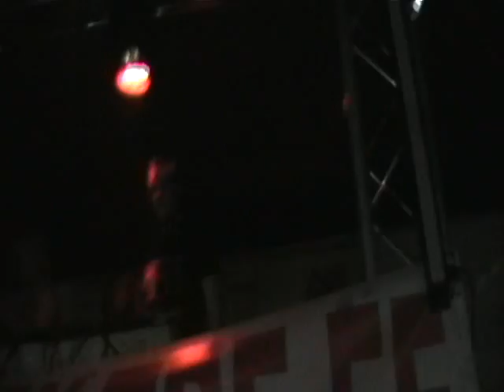Mindcracker @ Türi p1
mindcracker @ türi